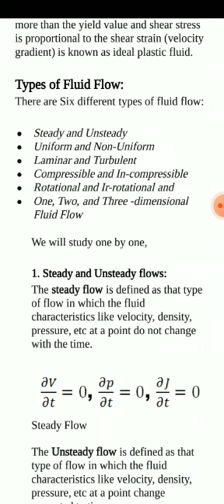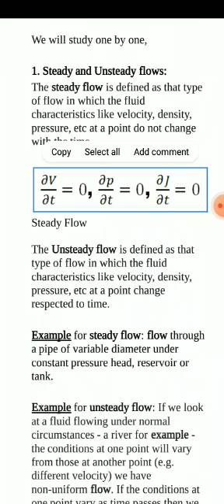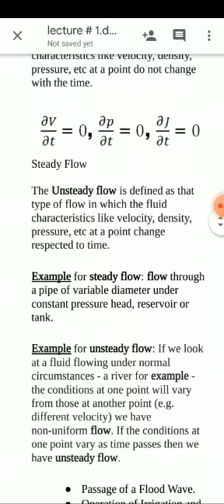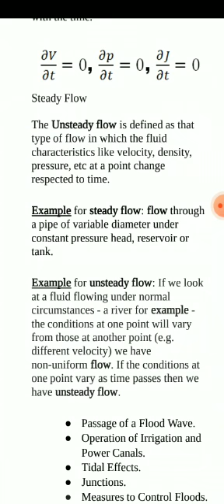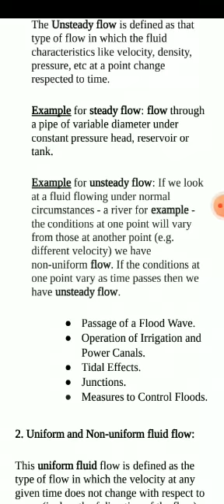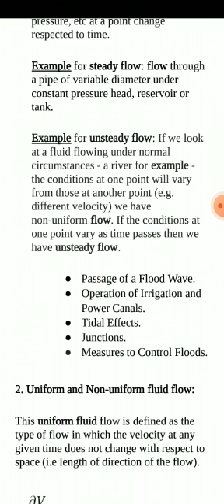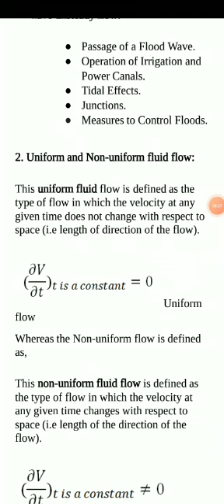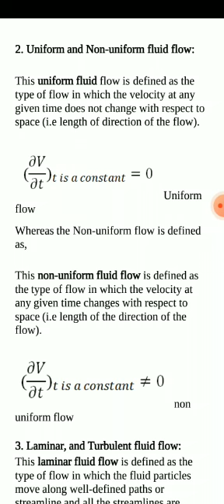Types of fluid flow | Elementary Fluid Mechanics Math-617 Lecture 03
Elementary Fluid Mechanics Math-617
This Lecture is the Professor Of University of Agriculture Faisalabad,
 Punjab, Pakistan
In this lectures we will study the types of flow
After this lecture students will be able to how many types of flow and explanation of types
How many types of flow?
steady and unsteady flow
uniform and non-uniform flow
laminar and turbulent flow
compressible and incompressible flow
rotational and ir-rotational flow
One-two and three dimensional flow